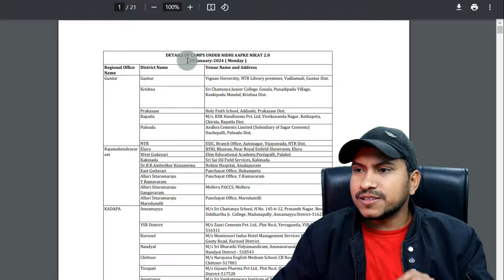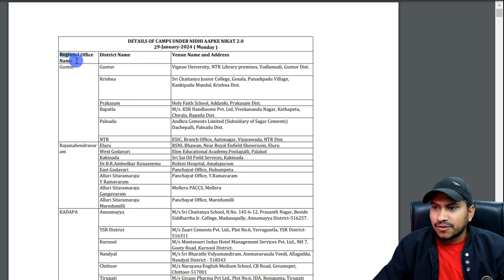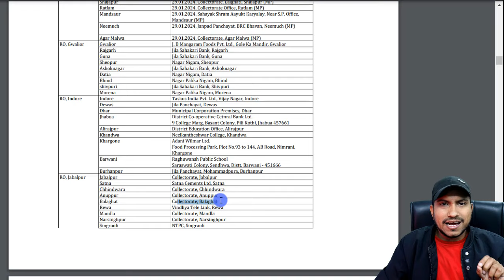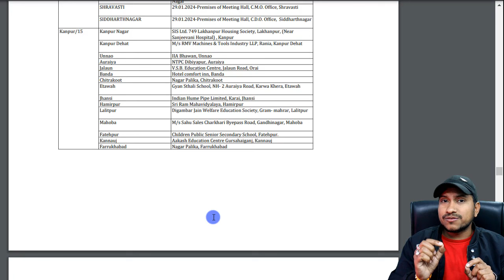nidhi aapke nikat 2.0 january 2024 | PF, Pension, EDLI, eps 95 Pension latest update news 2024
nidhi aapke nikat 2.0 january 2024 | nidhi aapke nikat 2.0 january 2024 | PF, Pension, EDLI, eps 95 Pension latest update news 2024 | nidhi aapke nikat epfo | epfo nidhi aapke nikat schedule | epfo nidhi aapke nikat date and place

nidhi aapke nikat
nidhi aapke nikat 2.0 january 2024
PF
Pension
EDLI
eps 95 Pension latest update news 2024
nidhi aapke nikat epfo
epfo nidhi aapke nikat schedule
epfo nidhi aapke nikat date and place
nidhi aapke nikat list
nidhi aapke nikat destrict list
nidhi aapke nikat kya hai
nidhi aapke nikat ki jankari
EPFO ki sikayat kaise kare
epfo news
pf news
epf news today
epf latest update 2024

Useful Link ...